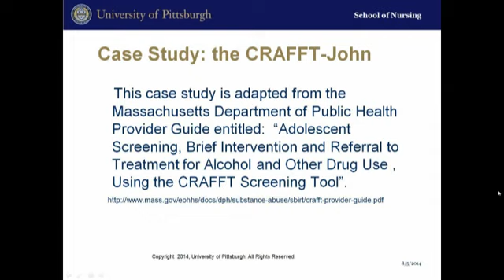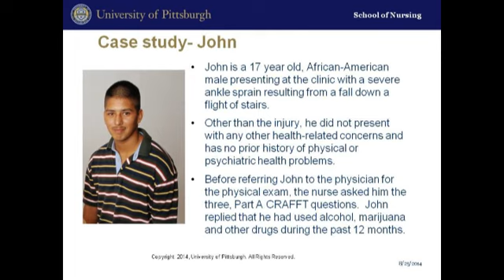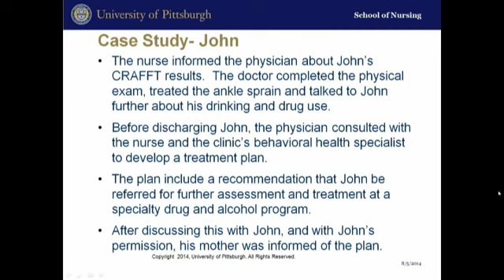IPCP Case Study - Adolescent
This case study was produced for inclusion in the IPCP online course offered by a collaboration between IRETA and the UPMC School of Nursing.